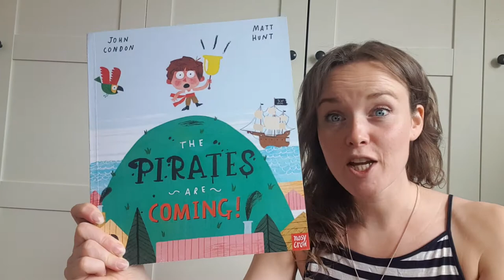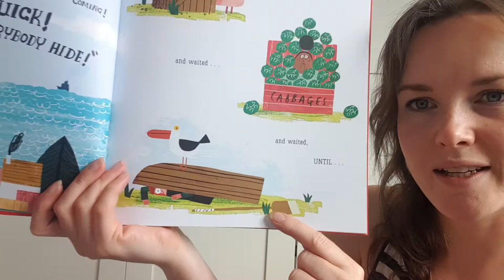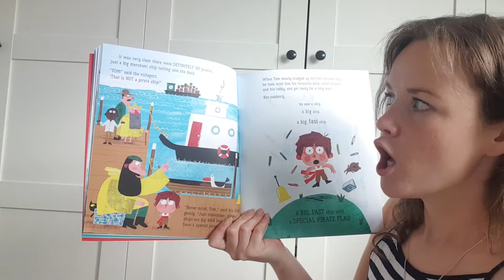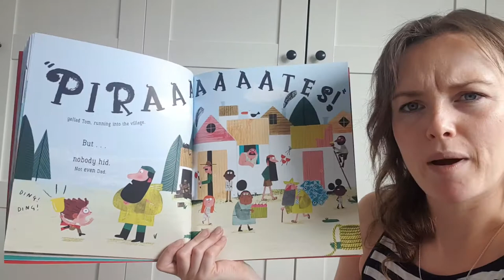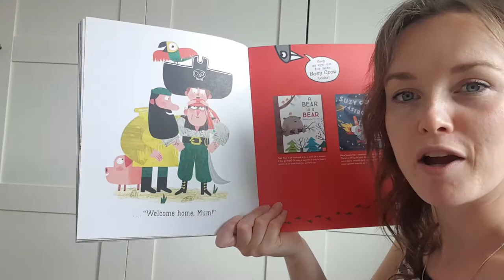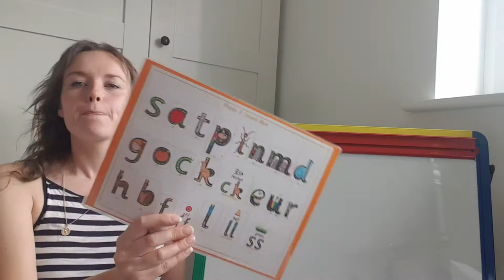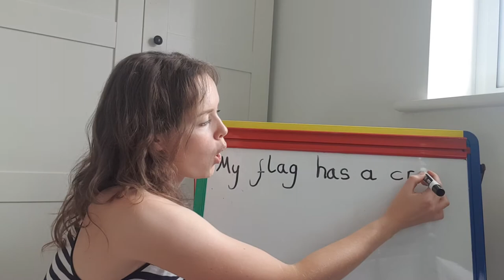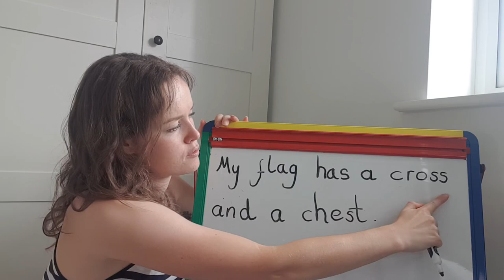Mrs Bird's Home Learning 🐦🏡 THE PIRATES ARE CONING?! 🏴‍☠️